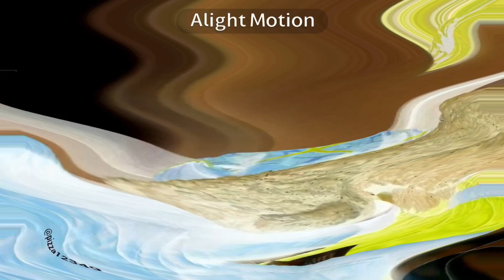I Made Something Effect On Alight Motion And Music Speed Changer